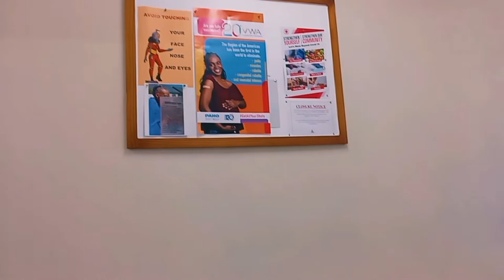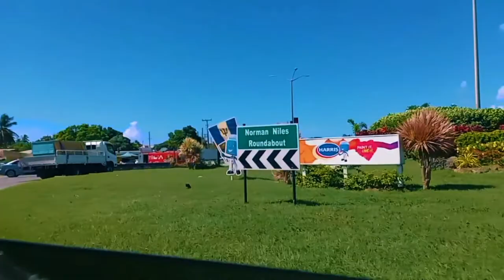My time in Barbados is Almost Up. Spending my last days in Barbados 🙂.